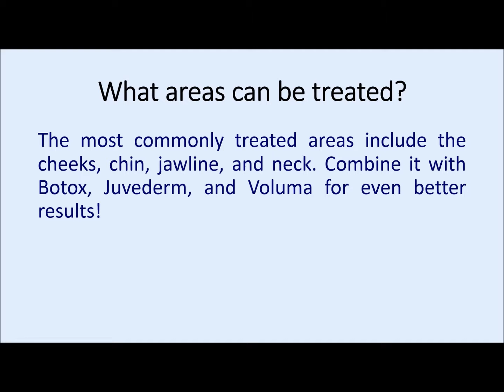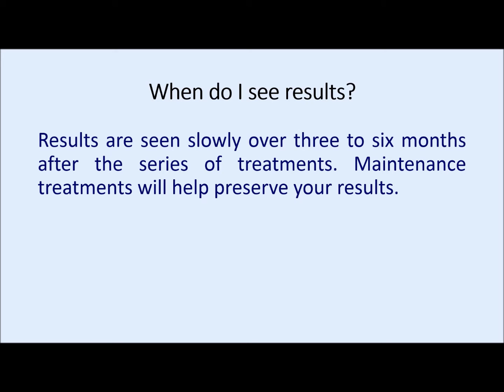Laser Skin Tightening Frequently Asked Questions - A E Skin - Encino, CA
Laser Skin Tightening Frequently Asked Questions

What is Laser Skin Tightening?

Laser skin tightening utilizes pulsed light technology to heat your skin which leads to tightening of the skin.

How does Laser Skin Tightening work?

It uses gentle micro-pulses of infrared light to heat the skin, promoting partial contraction of collagen. The heat also initiates the body’s natural healing process, which creates a renewed collagen foundation leading to increased skin firmness.

What areas can be treated?

The most commonly treated areas include the cheeks, chin, jawline, and neck. Combine it with Botox, Juvederm, and Voluma for even better results!

What will happen during the treatment?

Your eyes will be protected with safety shields or glasses. Your skin will slowly start to heat up. A red and/or swollen appearance after the treatment is normal and goes away within a few hours. The treatment usually takes less than 10 minutes.

How long will it take to recover?

This is a noninvasive and gentle procedure with virtually no downtime. You are able to resume your normal activities immediately.

How many treatments will I need?

Dr. Alex recommends an initial series of four to six treatments every two weeks. This is followed by maintenance treatments once every three months.

The treatment is gentle, noninvasive, and safe. Most people do not feel discomfort at all during the treatment. Instead it feels like the skin is heating up slowly. You won’t even need numbing cream.

When do I see results?

Results are seen slowly over three to six months after the series of treatments. Maintenance treatments will help preserve your results.

Alex Eshaghian, MD, PhD (“Dr. Alex”) is a world-renown cosmetic surgeon in Los Angeles, CA. He is an expert in using non-invasive and minimally-invasive techniques to rejuvenate the skin on the face and body. Dr. Alex has received many awards for his work and has done research for over ten years on the aging process in the skin. He has published numerous articles, chapters, and books. At A E skin Dr. Alex translates his research in the aging process to clinical practice. His philosophy is to treat each patient individually. After all, everyone’s skin is different. Following a comprehensive evaluation and examination, Dr. Alex will design a personalized plan specific for your skin. Dr. Alex uses combination therapy such as topical creams with procedures for optimum results. His passion is to make you look and feel your best using a non-surgical approach, leading to outstanding results with minimal recovery time.